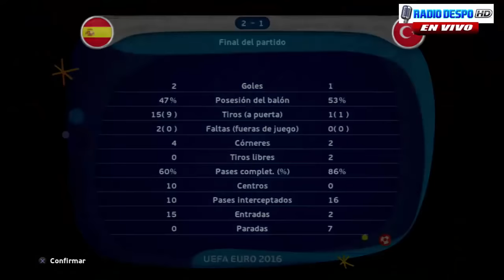PES 2016 | Eurocopa UEFA 2016 France | España VS Turquia | Jornada 2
TORNEO DE PRETEMPORADA
Juego: PES 2016 UEFA Euro Edition
Comentaristas: Radio Despo HD
Competicion: Eurocopa 2016 France
Estadio: Allianz Riviera, Niza
Capacidad:  35.000 espectadores
Inauguración: 22 de septiembre de 2013
Horario: 17 de junio de 2016, 21:00